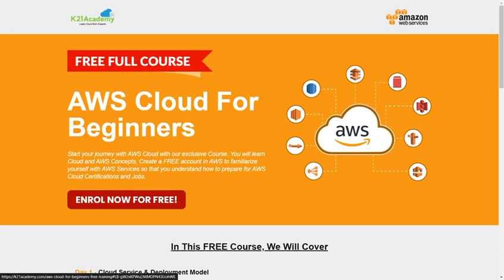Do I need to know coding/programming to learn AWS ? | K21Academy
Coding Required For AWS?

AWS (Amazon Web Services) is a cloud computing platform popular with tech companies and engineers.

When it comes to working with AWS a question that comes immediately to most people is: “Will I need to code to use AWS?”

No. Getting started with and learning AWS does not require any coding skills.

Also, Checkout 💥Free Course: AWS for Beginners💥

👉 AWS fundamentals is a six-part series that teaches you
     ⚡basic cloud concepts
     ⚡ provides a streamlined overview of many AWS services
     ⚡guides you with hands-on exercises to deploy your very first services for free.

👩‍🎓Skills you will learn:

✅ Cloud Service & Deployment Model
✅ AWS Infrastructure & Service Overview
✅ Compute, Storage & Networking
✅  Databases, Automation, Config & Monitoring
✅  DevOps & Architecture
✅  8 Week RoadMap for Certification Exam